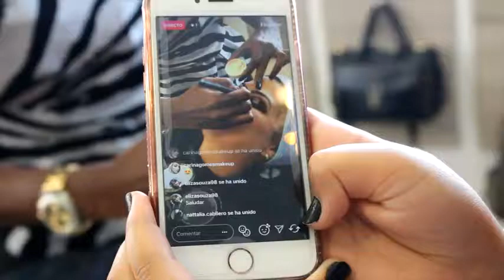Tatiana Silva Peluqueros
Aliado brasileño